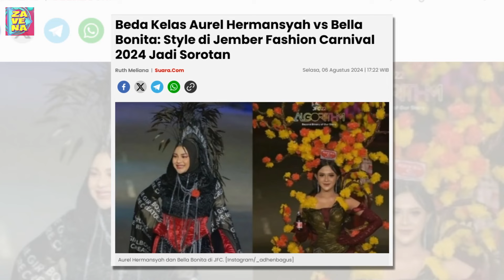Beda Kelas Aurel Hermansyah vs Bella Bonita: Style di Jember Fashion Carnival 2024 Jadi Sorotan